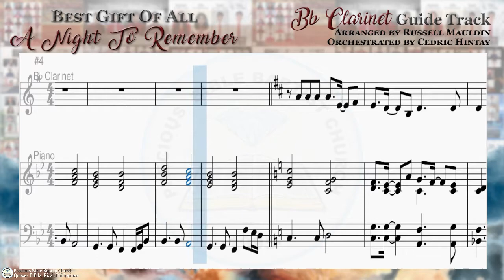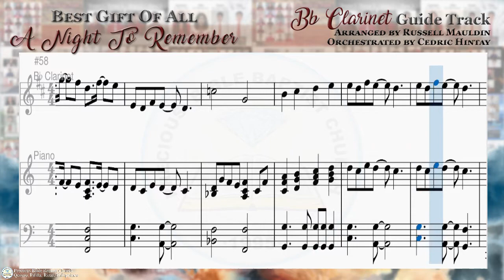A Night To Remember | Bb Clarinet | Precious Bible Baptist Church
"A Night To Remember" Bb Clarinet Guide Track